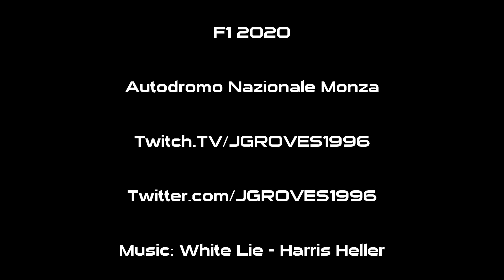First Drive with the Thrustmaster SF1000 F1 Wheel Add-On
I ~finally~ received my Thrustmaster SF1000 Formula Wheel Add-On! I decided to film my first drive with the wheel as I got to grips with the different HUD layouts!

My gear:
- Thrustmaster TS-PC Racer
- Thrustmaster Formula Wheel Add-On SF1000 Edition
- Thrustmaster TM Open Wheel
- Thrustmaster 599XX EVO 30 Wheel Add-On Alcantara Edition
- Oculus Rift S VR Headset
- Elgato Stream Deck (15 Keys)
- GT Omega PRO Series chair (red)
- F33L SR2 Sim Racing Gloves
- AWD RGB Ryzen 7 2700X Eight Core

Sim Racing Teams:
- Fulcrum Sim Racing
- Allied Forces Racing (Ax4x)

Save up to 90% on your next game purchase by using CD Keys! Use my link to save some money and help me out at the same time